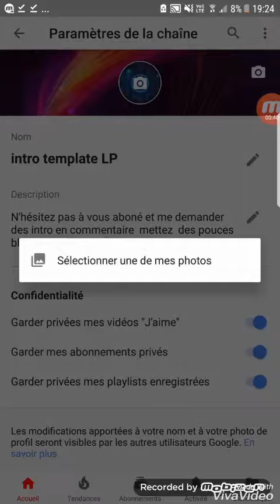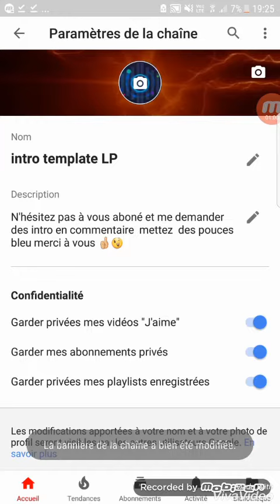vidéo hors série comment redimensionner une image pour font couverture (ex:youtube)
redimensionner image

application : photo & picture resizer

n'hésitez pas à vous abonné et mettre un pouce bleu merci à vous ;)